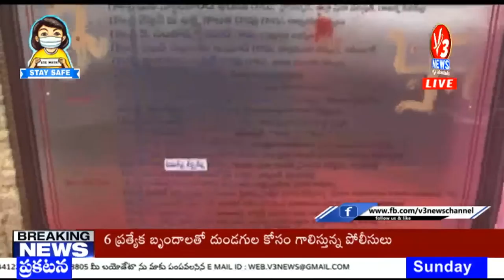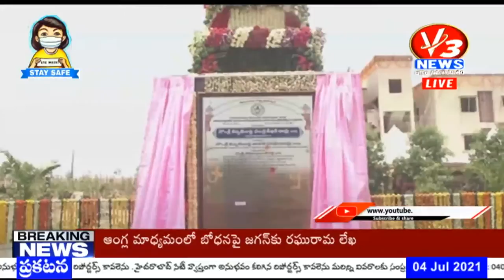Copy of CM Sri. KCR Inaugurating of Dignity Housing Scheme (2BHK) Complex at Mandepalli Village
CM Sri. KCR Inaugurating of Dignity Housing Scheme (2BHK) Complex at Mandepalli Village || V3NEWS
24 hour Telugu News Broadcaster, dedicated to provide the  News acr oss Telangana and other parts of the world through Live Reports, Breaking News, Sports Updates, Weather Reports, Entertainment, Business Trends, Exclusive Interviews & Current Affairs.